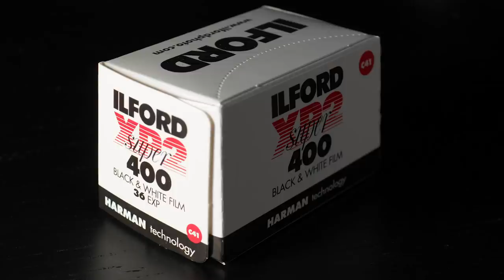Olympus Pen F Review - [How film photography will HELP you to be better]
Olympus Pen F was a legendary camera designed by Mr. Maitani. It was produced from 1963 to 1966. It was followed by Olympus Pen FT and Olympus Pen FV. Olympus Pen F was the body that had the special F carved on the body. Olympus Pen F series cameras were half framed and you could shoot 72 photos on a 36 roll film. Olympus Pen F has also a digital version. I also talk about film photography and how to make the best out of it. It is easy to make the exposure correct even without a light meter. Sunny 16 rule was widely used back in the days.

The One and Only Lens Hoodie!

Two Imaginary Friends by Jon Bjork
Fertile Ground by Martin Klem

Want to learn more about photography or using your Olympus camera.

This video was made with the following gear:
My video gear:

Lens:
Olympus M.Zuiko Digital ED 17mm f1.2 Pro